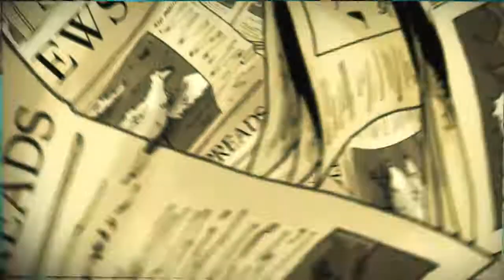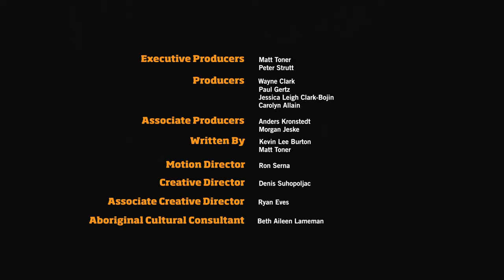Chapter 2 - A Torch is Passed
"The transition has begun as the Mother entrusts her faithful ally Wapiti with the task of finding the Trickster's emissary -- all the while Chad Peterson of Iron Clad Properties is forced by Wendigo to destroy the Mother's sacred site."

Chapter 2 of Animism is up! A new chapter of Animism will be posted right here each week. If you sign up for the social network at animism.com, you can view the first five chapters right away!

To watch the conclusion of episode one, tune into APTN on January 1st, 2011 for the broadcast premiere.